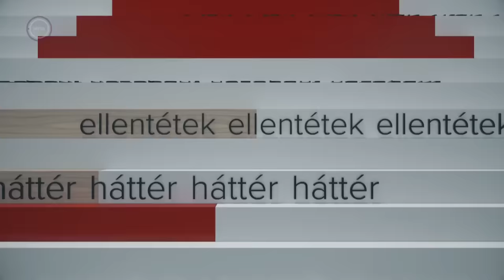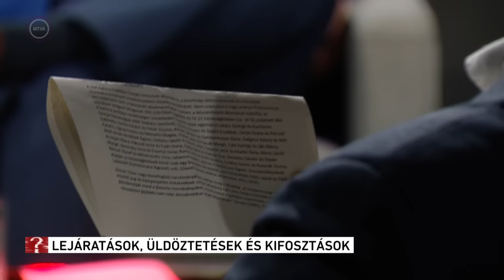Mi történt a magyar elittel 1945 után? - Ez itt a kérdés, 2024. március 8.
Üldözés, tönkretétel és kifosztás.
Ez a sors várt a második világháborút követően a magyar elitre. A folyamat a Kádár-rendszerben is megmaradt, sőt ’90 után is rágalomhadjárattal támadtak azokra, akik igyekeztek visszaszerezni a földjeiket, családi igazságukat.
De vajon egyáltalán újra éleszthető a magyar nemesség vagy ez már csak a leszármazottak vágya?
Ez itt a kérdés!

Gulyás István vendégei:

Fricz Tamás, politológus
Zichy Mihály, történész, a Zichy család leszármazottja
Gazsó L. Ferenc, író, újságíró
Máthé Áron, történész, elnökhelyettes, Nemzeti Emlékezet Bizottsága